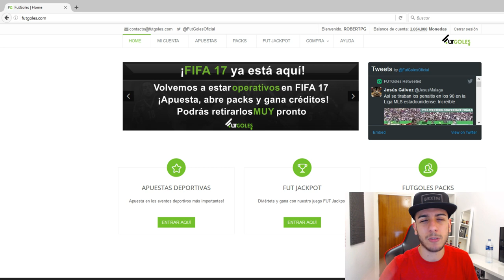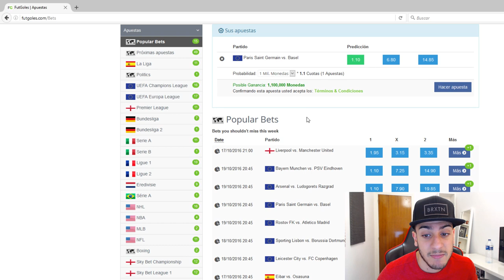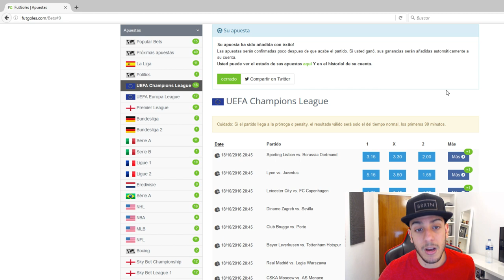EL CHALLENGE DE LOS MILLONES Y ME TOCA CRISTIANO RONALDO DC !!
Nos jugamos desperdiciar 2 millones de monedas FIFA 17